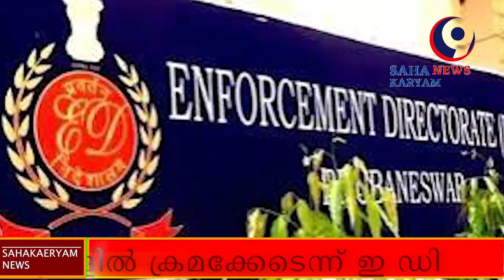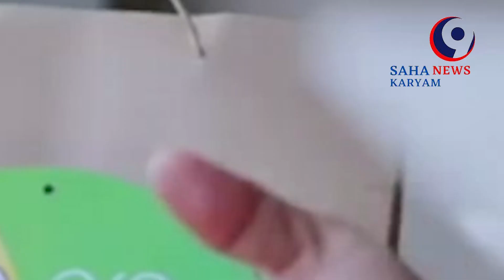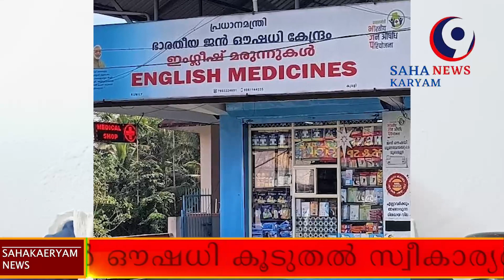SAHAKARYAM NEWS/18-03-2024#cooperative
സഹകരണ വാർത്തകൾ